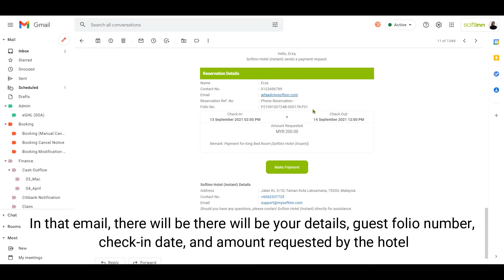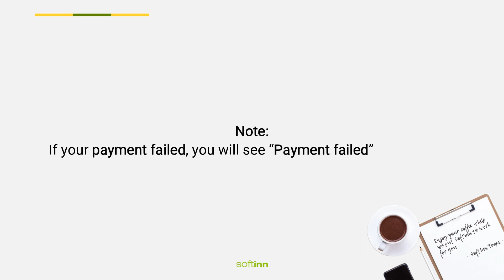[OBSOLETE] How Guest Performs Online Payment Upon Receiving the Payment Request Email (Hotel PMS)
Hi, this video is an obsolete video for the topic: How Guest Performs Online Payment Upon Receiving the Payment Request Email (Hotel PMS)

Thanks!